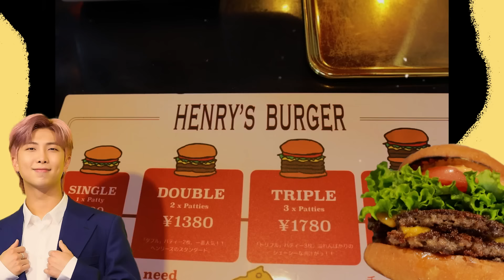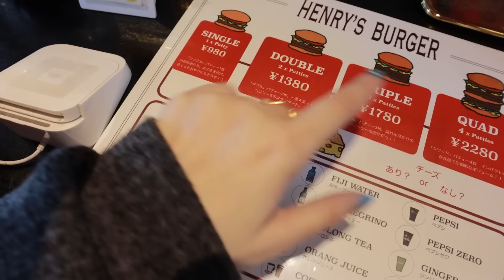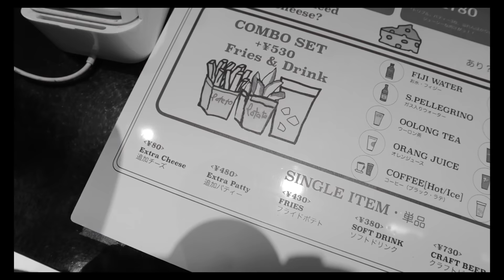[ENG] ตามรอยคิมนัมจุนBTS กินเบอร์เกอร์เนื้อวากิวA5 ร้านดังที่ญี่ปุ่น อร่อยมากก! | Bebell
ไหนๆมาโตเกียวแเล้ว มีคนบอกว่ามีร้านเบอร์เกอร์ที่อร่ยติดอันดับ26ของโลก แถมคิมนัมจุนBTS ไปมาด้วย เลยถือโอกาสไปลองซะเลย😋 ของอร่อยเบลจะพลาดได้ไง

ร้านมี2สาขา
📍Daikanyama (BTSไปสาขานี้ จะเล็กหน่อย)
📍Jiyugaoka (สาขานี้สวย ใหญ่กว่า)